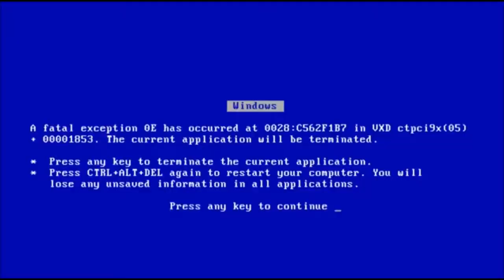Making Our Mark As A Hero | Infamous Second Son Lets Play #3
Infamous Second Son came out in 2014! back then I didn't have a playstation but always had a intrest in this game. Well , 7 years later the time has finally come for me to check out this master piece. LETS PLAY!

Infamous Second Son is a 2014 action-adventure video game developed by Sucker Punch Productions and published by Sony Computer Entertainment for PlayStation 4. It is the third installment in the Infamous series. The game was released worldwide on March 21, 2014.

inFAMOUS Second Son, a PlayStation 4 exclusive , brings you an action adventure game where surrounded by a society that fears them, superhumans are ruthlessly hunted down and caged by the Department of Unified Protection. Step into a locked-down Seattle as Delsin Rowe, who has recently discovered his superhuman power and is now capable of fighting back against the oppressive DUP. Enjoy your power as you choose how you will push your awesome abilities to the limit and witness the consequences of your actions as they affect the city and people around you.

Yur New?

Lets Play's & Funny Moments as well as occasional Tutorials, Reviews, & Reactions to the newest and most popular games. Story Driven Video Games of all genre! From Anime To Horror! I hope to make all of you laugh or at least make you smile.